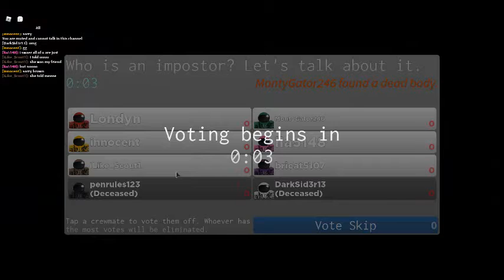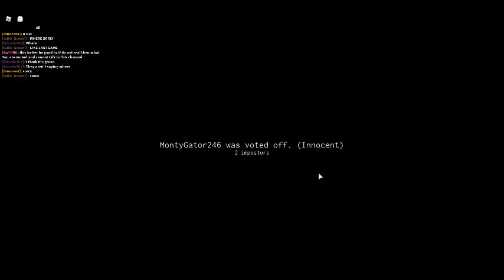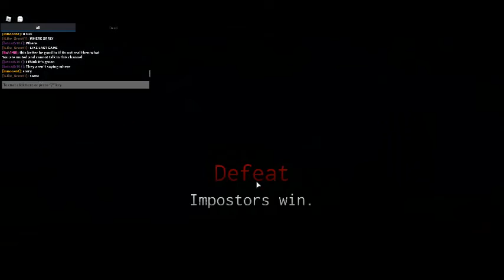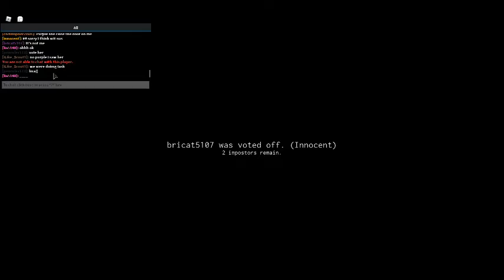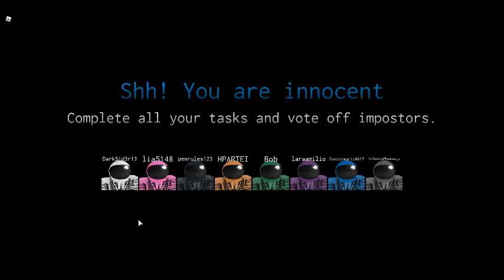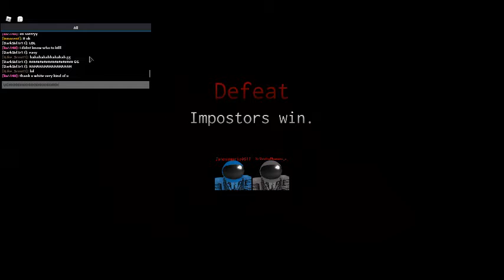AMONG US IN ROBLOX! -Roblox Impostor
In this video we will be playing Roblox Impostor which is basically Among Us In Roblox.